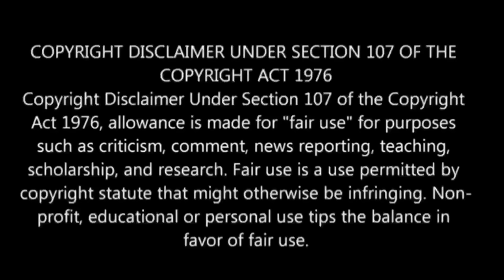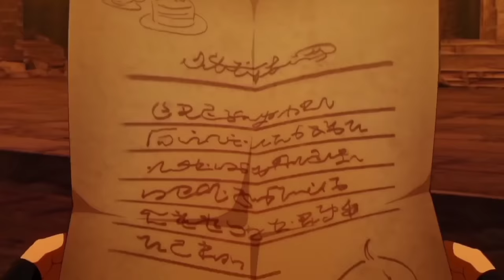I Was Reincarnated As The 7th Prince Episode-10 | Story Explain Tamil | Anime boy |Ep-11